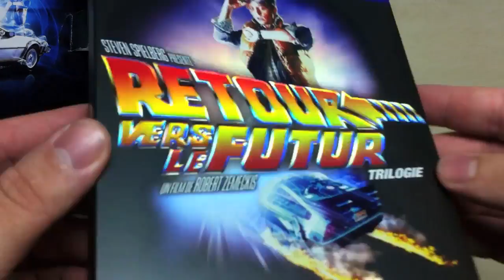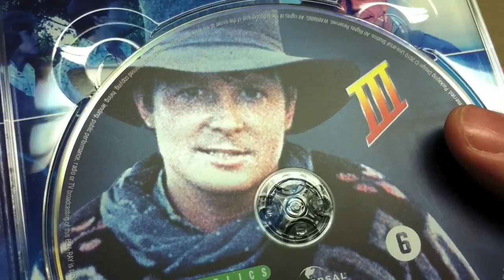Blu-ray - Back to the Future Trilogy (FRANCE)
Coffret Trilogie Retour vers le futur - Edition collector limitée avec réplique voiture Delorean [Blu-ray] - Edição lançada em 2010 na França, com miniatura do Delorean de qualidade duvidosa.